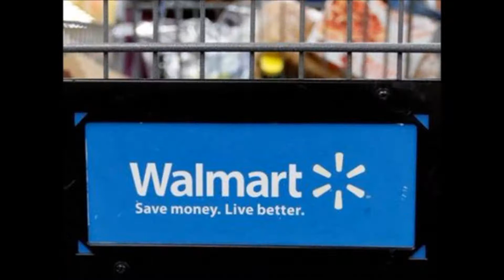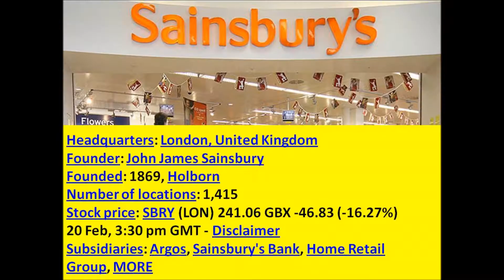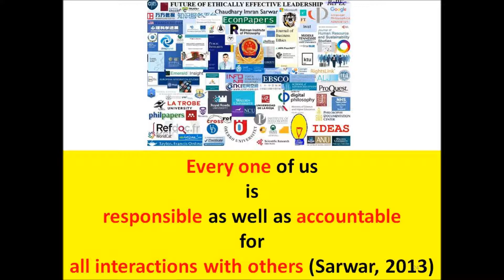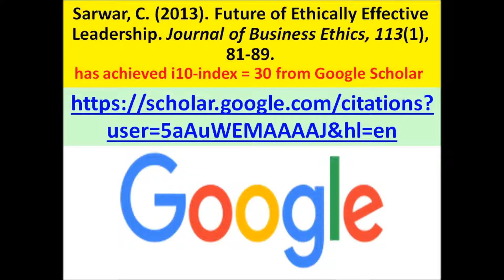UK regulators could block Walmart's plan to tie up its Asda supermarkets with British rival Sainsbur